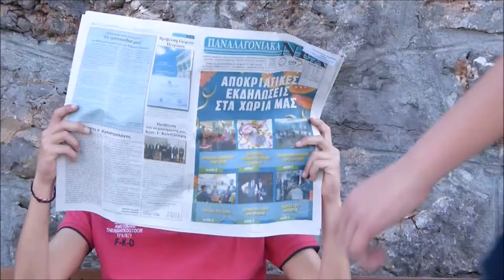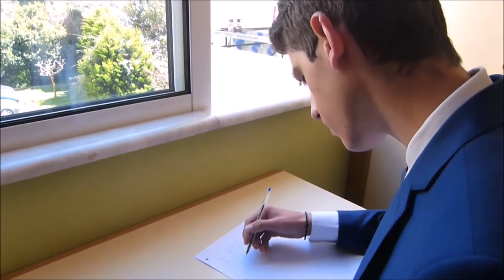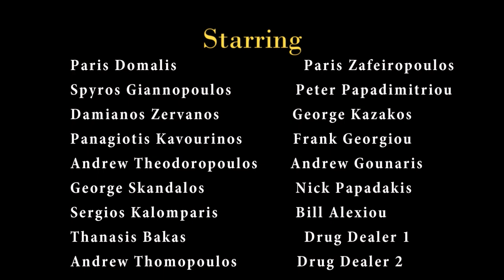"Corrupted Minds" | Crime - Mystery Short Film (2017)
A Short Film set in Athens - Kalamata, Greece

Directed - Written - Edited by Paris Domalis & Spyros Giannopoulos

Starring

Paris Domalis as Paris Zafeiropoulos
Spyros Giannopoulos as Peter Papadimitriou
Damianos Zervanos as George Kazakos
Panagiotis Kavourinos as Frank Georgiou
Andrew Theodoropoulos as Andrew Gounaris
George Skandalos as Nick Papadakis
Sergios Kalomparis as Bill Alexiou
Andrew Thomopoulos as Drug Dealer 1
Thanasis Bakas as Drug Dealer 2

Thanks to Rafaelos Georgakopoulos for his help!